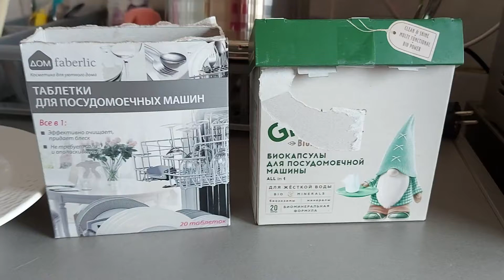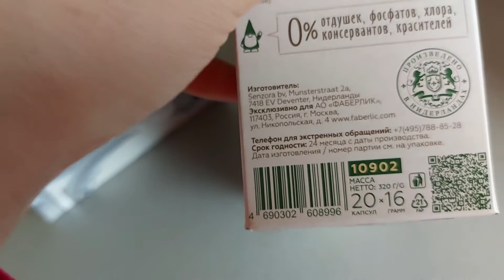աման լվանալու համար հաբեր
հիանալի արդյունք❤

Ձեռք բերելու համար սեղմեք այս հղման վրա , գրանցվեք և կապվեք ինձ հետ , որ սովորեցնեմ պատվիրելու ձևը👇👇